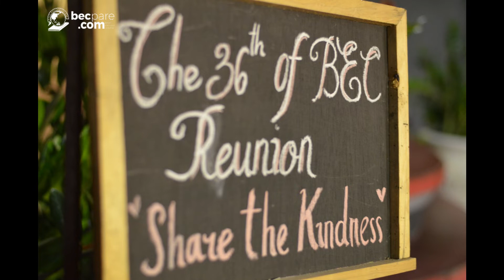the 36th BEC Reunion1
The 36th Reunion 2019 at BASIC ENGLISH COURSE

Our Official Address :

Jln.Anyelir No. 8 Pelem, Pare, Kediri - Jawa Timur 64212
Category
Education